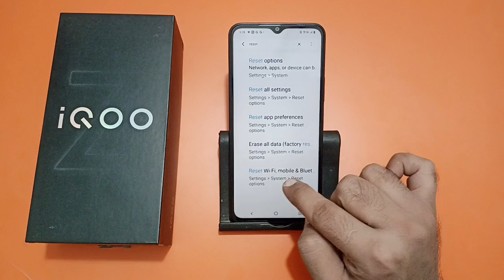how to reset network in IQOO Z9 lite, network reset kaise karen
how to reset network settings windows 11
how to reset network settings on android
network reset kaise kare iphone
network reset kaise kare vivo